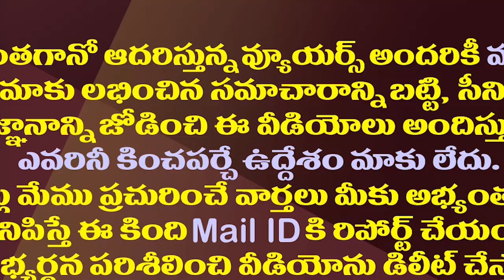ఇక్కడ జగన్ కు..అక్కడ మోడీకి కలిసొచ్చేఅంశాలివే| This Is The Common Plus Point Of PM Modi And CM Jagan